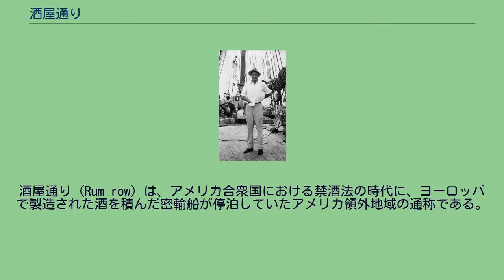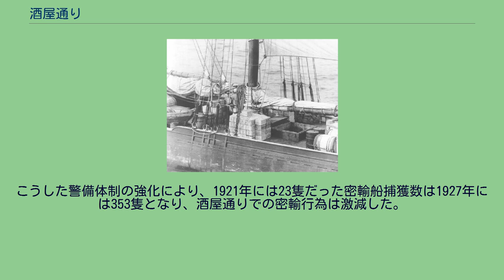酒屋通り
密輸に使用されたスクーナー。
酒の荷受が行われる地域一帯は「酒屋通り」と呼ばれた。
酒屋通り（Rum row）は、アメリカ合衆国における禁酒法の時代に、ヨーロッパで製造された酒を積んだ密輸船が停泊していたアメリカ領外地域の通称である。
一般にはニュージャージー州からロングアイランド島のモントーク岬にかけての沖合いを指す。
飲料用アルコールの製造販売を禁じたアメリカ合衆国憲法修正第18条は1917年12月18日に議会を通過し、批准のために各州へ送付された後に、ミシシッピ州をはじまりとして順次承認されていった。
同時に、執行法であるボルステッド法も1919年10月28日に成立し、1920年1月17日よりいわゆるアメリカにおける禁酒法の時代が始まった。
これに伴いアメリカでは酒類の密輸・密造・密売が横行するようになった。
当時の合衆国外周18,700マイルは、どこでも密輸入酒の搬入経路となったが、需要供給の関係からいくつかの経路に集中するようになり、ニューヨークやボストンが位置する北大西洋ルートはその主要な経路のひとつとなった。
ヨーロッパから大西洋を渡ってやってきた密輸船はアメリカ領海外上に連結して停泊し、ここに密輸業者より依頼を受けて海岸より小船を出して買い付けに来る方式が取られた。
海上での取引を揶揄して、いつしかこうした取引が行われる地域を「酒屋通り（ラム・ロウ）」と呼ぶようになった。
ラム・ランナーのウィリアム・マッコイ アメリカ側から酒屋通りに向かう小船はラム・ランナーと呼ばれ、荷受は主として漁師が副業として従事した。
荷受業は「危険を伴うが儲かる仕事」として人気を博し、ロングアイランド島はラム・ランナーのメッカとなった。
ラム・ランナーには漁師が持つスクーナー型の漁船がそのまま使用されることが多かった。
帆船であるがゆえに速度が遅く、警備艇に拿捕される率は非常に高かった。
このため、積荷をカモフラージュするため、船底を二重化したり、潜水艦と呼ばれるタンクに酒を入れて海中を牽引したりと、様々な仕組みが考案されるようになった。
密輸業者として多大な富を築いたウィリアム・マッコイは積荷面積を大幅に縮小する麻布縛り（バーロック）を考案し、同時代の多くの同業者に広まった。
無法化する大西洋岸での取締まり強化を目的としてアメリカ政府は1924年、沿岸警備隊の補強予算として1400万ドルもの予算を成立させた。
これによって高速警備艇やモーターボートが取り入れられたほか、海軍より20隻の魚雷駆逐艦と2隻の掃海艇を譲り受け、ラム・ランナーに対抗しようとした。
また、北大西洋ルートを通る密輸業者にはイギリス人を中心とした組織が多くあったことなどから、1922年ごろよりイギリス政府へ働きかけをはじめ、1924年1月、ワシントンにて密輸入酒会議が開催され、領外拿捕に関する政府間条約が取り付けられた。
これによってアメリカの海岸線から1時間以内で到達できる航行距離内においてアメリカ係官による臨検、積荷の押収、船舶の拿捕が行えるようになった。
同様の条約は順次、デンマーク、ノルウェー、パナマ、フランス、ドイツ、オランダ、カナダなどとも締結された。
こうした警備体制の強化により、1921年には23隻だった密輸船捕獲数は1927年には353隻となり、酒屋通りでの密輸行為は激減した。
当時の財務長官であったアンドリュー・メロンは「悪名高い酒屋通りを全て排除した」と宣言するに至った。